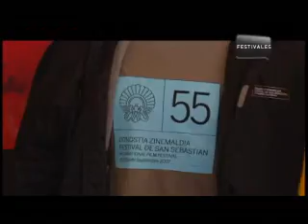CRÓNICA DE SAN SEBASTIÁN 2 - MIGUEL PARRA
Valoración del palmarés de la 55 edición del Festival de San Sebastián por Miguel Parra, para Cinexprés